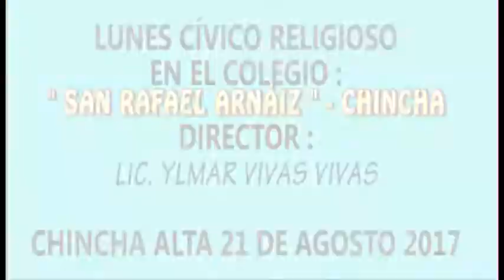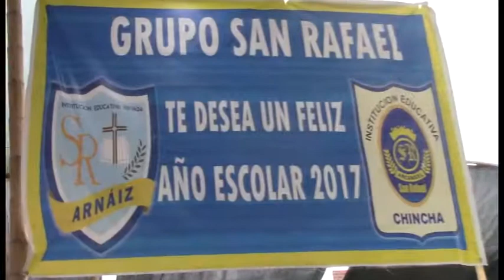COLEGIO SAN RAFAEL ARNÁIZ CEREMONIA DE LUNES CÍVICO RELIGIOSO 21 DE AGOSTO 2017